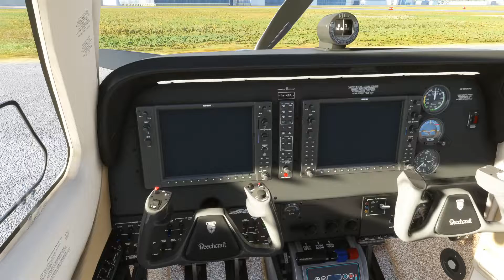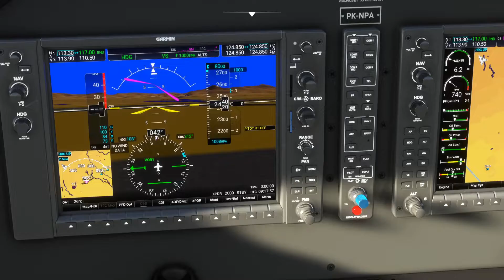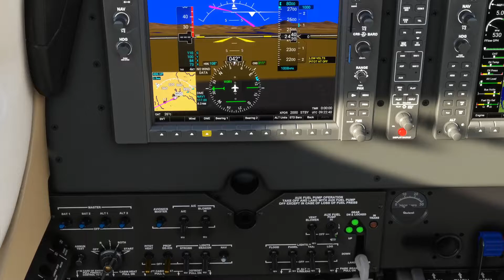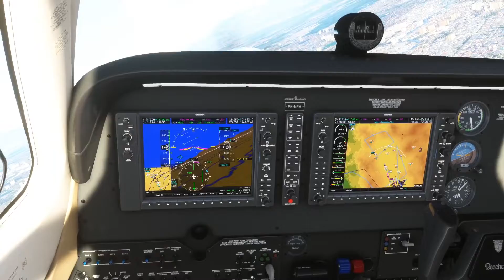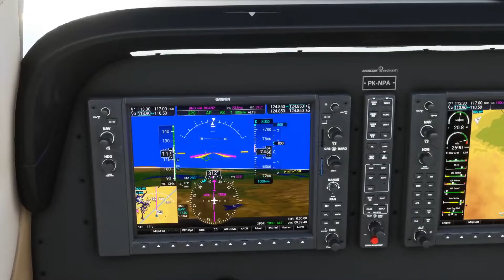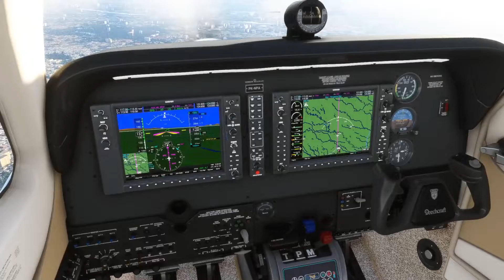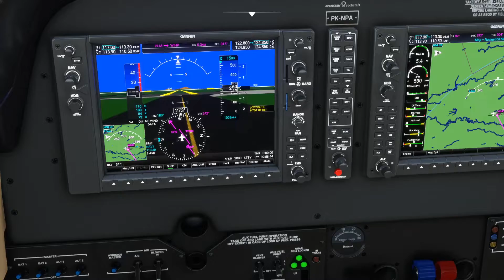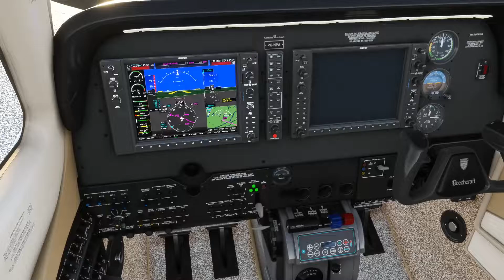MSFS - Bandung ke Jakarta | Beechcraft Bonanza G36